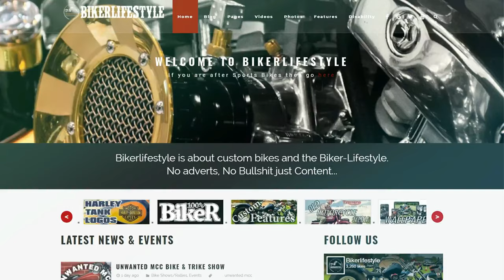Bullfrog Bash 2019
yet another amazing Bullfrog Bash